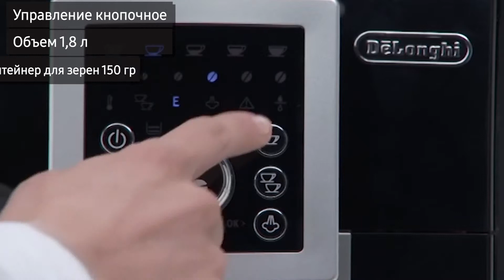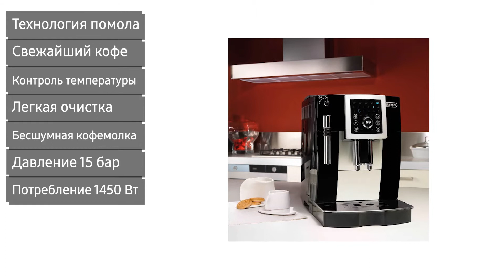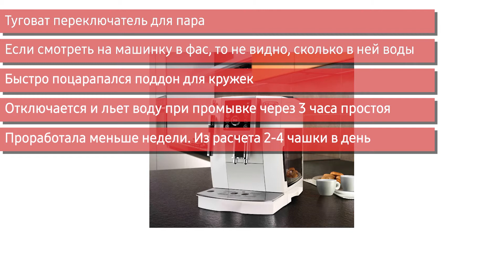Кофемашина Delonghi ECAM 23.210 (ECAM 23.210B и ECAM 23.210W)